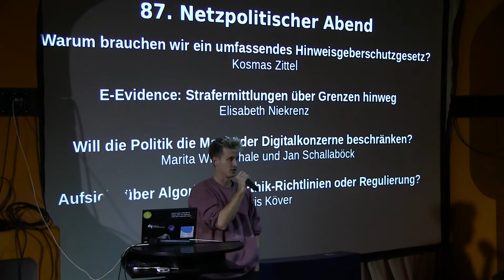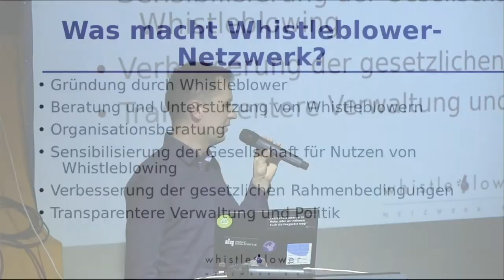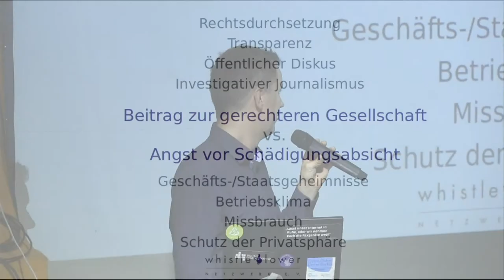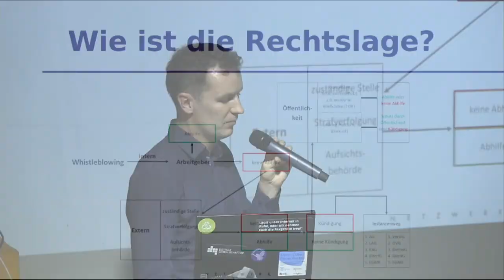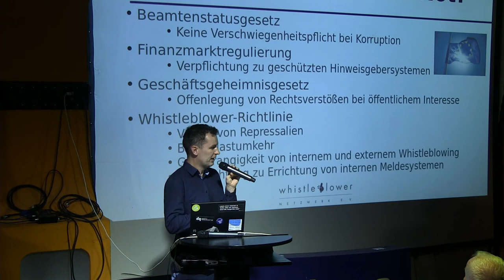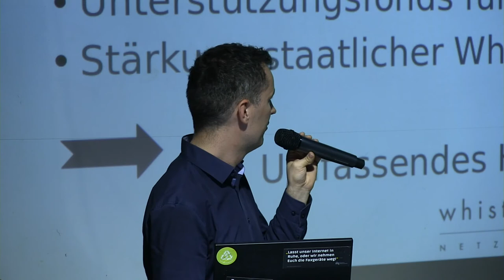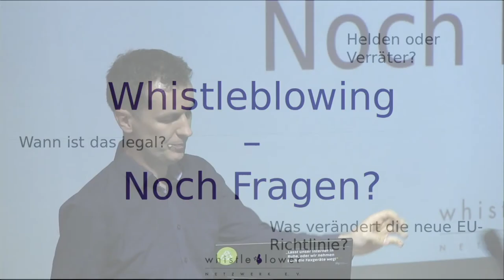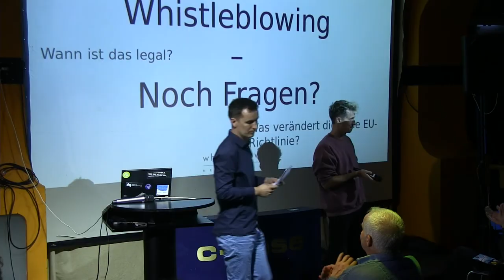Die Whistleblower Richtlinie | Kosmas Zittel | 87. Netzpolitische Abend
Ob Donald Trump, LuxLeaks, Football Leaks, Steuer-CDs oder Toll Collect – fast täglich berichten die Medien von neuen Enthüllungen durch Whistleblower. Doch wie sieht die Lage für Whistleblower in Deutschland aus? Welche Konsequenzen haben sie zu befürchten? Wann und wie ist Whistleblowing erlaubt? Was wird sich durch die neue EU-Richtlinie verändern? Über all diese Fragen wollen wir uns mit Kosmas Zittel, Vorstandreferent bei Whistleblower Netzwerk e.V., austauschen.